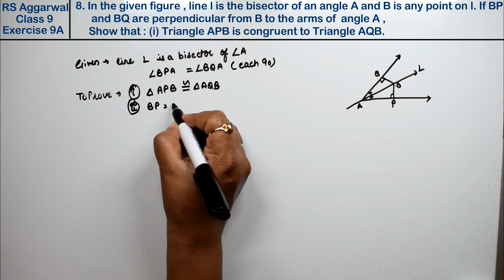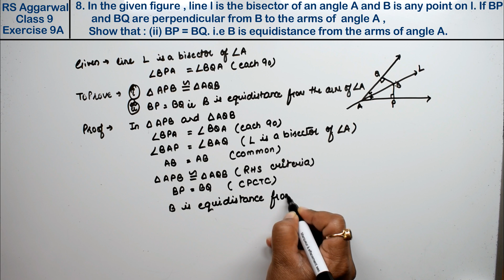Congruence and Inequalities of triangles| Class 9 Exercise 9A Question 8 | RS Aggarwal | Learn Maths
Class - 9
Chapter - 9 - Congruence and Inequalities of triangles
Exercise - 9A
Question - 8
Welcome to Learn Maths. This video will provide the question 8 of Exercise 9A. Please share your queries and feedback in comments section.

Regards,
Garima Agarwal